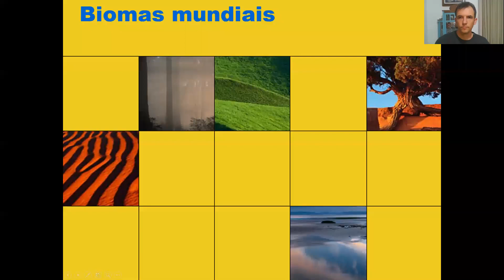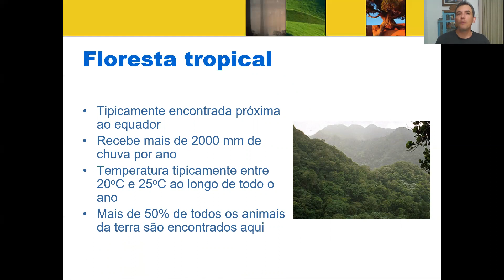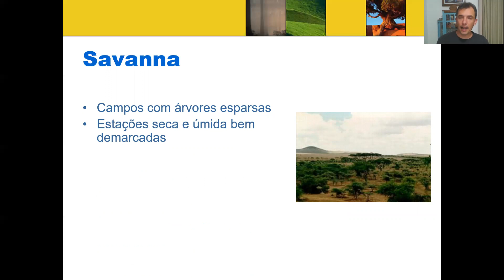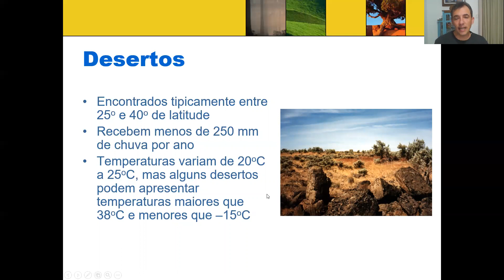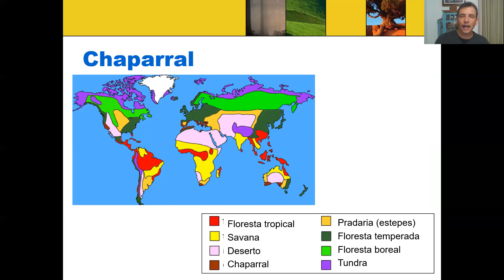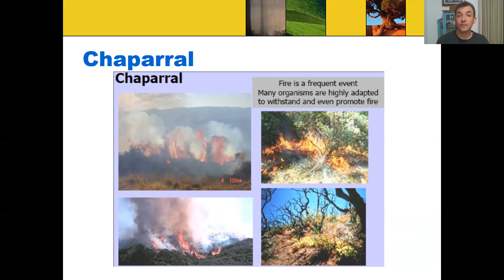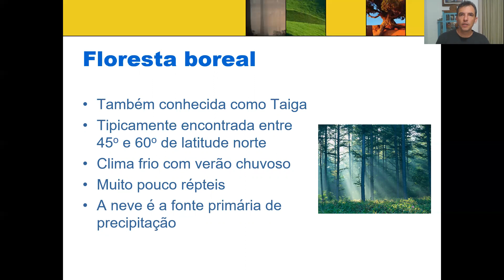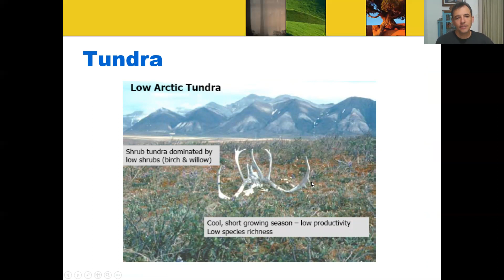Video 3 Biomas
Descrição dos principais biomas mundiais e suas relações com o clima.